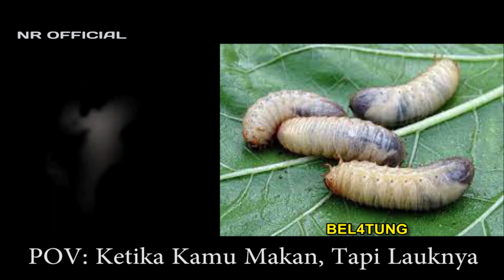Ketika Kamu Makan, Tapi Lauknya - Mr Incredible Becoming Uncanny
-DESKRIPSI-

Btw Terimakasih Kepada @NelsonBhasusena Buat Req-nya :)

-PERHATIAN-
Video ini tidak bermaksud untuk menghina atau melecehkan seseorang yang ada didalam video saya, Saya hanya membuatnya untuk dijadikan meme atau hiburan yang bermaksud candaan.

-INFO-

Teruslah jadi penonton setia NR OFFICIAL Karena channel ini akan terus fokus Mengupload Meme, Minecraft, dan juga Horror kepada kalian yang menonton :)

Jangan Lupa Untuk:

SUPPORT
KOMEN

-ORIGINAL VIDEO / TEMPLATE-

-RELATED CHANNEL-

-MUSIC CREDIT-

-Outro Music 🎶

-TAGS-

Thanks To :

RAGE RAGE
Uncanny Videos
kapten wira
DJ EGIN G

👍And Don't Forget To Support Them! :)

-Terimakasih, Karena saya selalu saling menghargai kreasi orang lain
-Thank you, because I always respect other people's creations

NR OFFICIAL
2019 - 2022